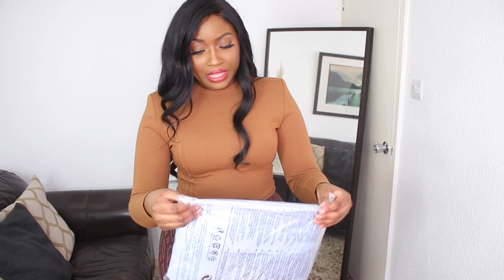BOYFRIEND RATES MY ICY PARK OUTFITS | BEYONCE WE'RE IN TROUBLE!!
HI ALL!! So today, my boyfriend helped to rate my icypark outfits. Unfortunately most of them did not fit chile!! But I had some favourites, which was yours?